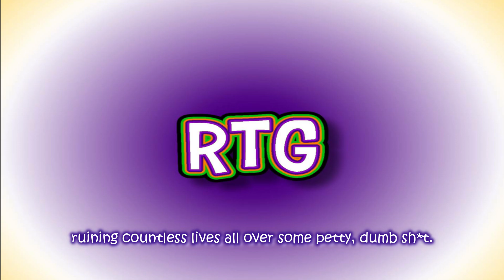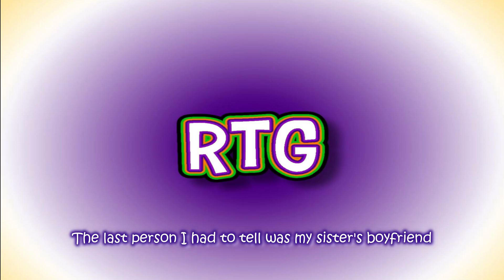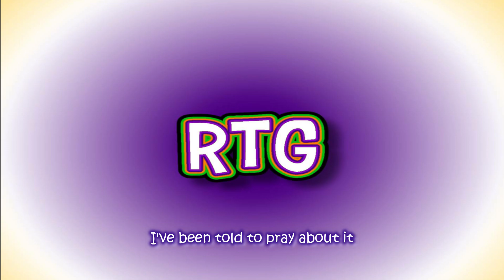A Little Something Different...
Still serving up quality gaming content as promised, but if you want to know a little more about who's behind the camera, check this video out. It's a little on the heavy side, but still appropriate for the channel. If you want the whole gaming experience, then look no further...